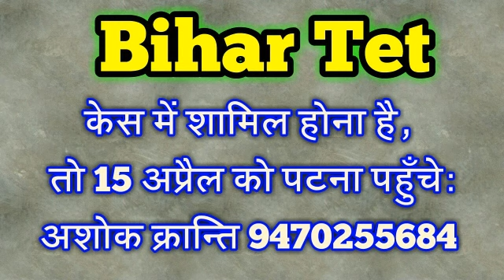Bihar tet | केस में शामिल होना है, तो 15 अप्रैल को पटना पहुँचे | Btet | Btet 2017